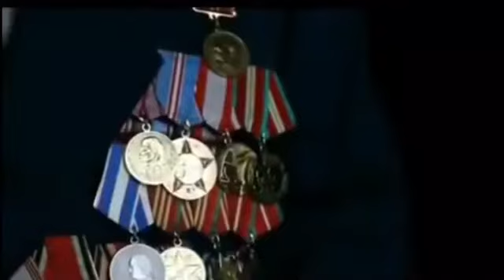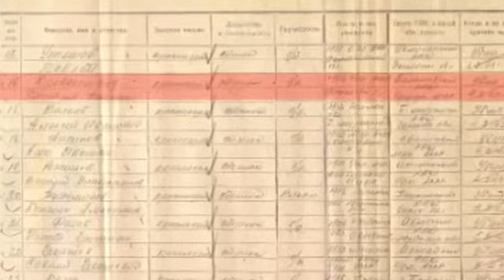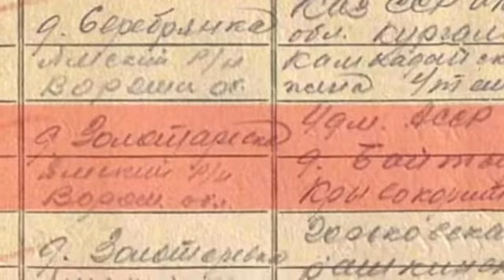9 мая 2017 г. С Днём Победы! Москва. Поклонная гора.